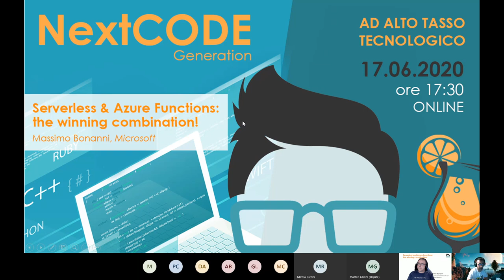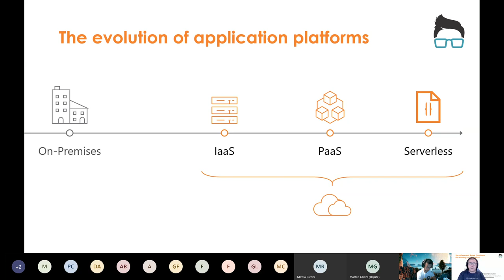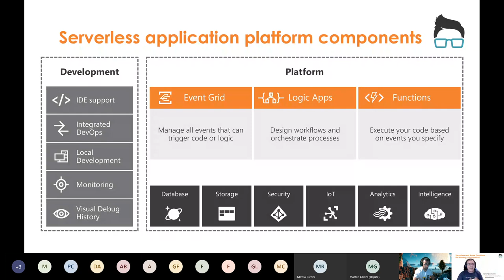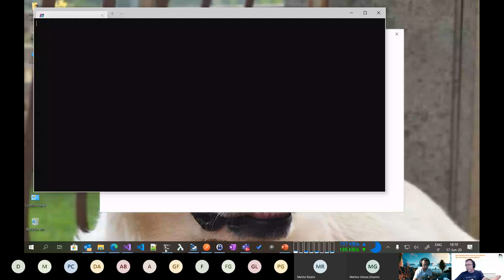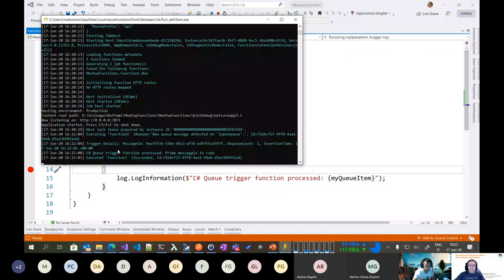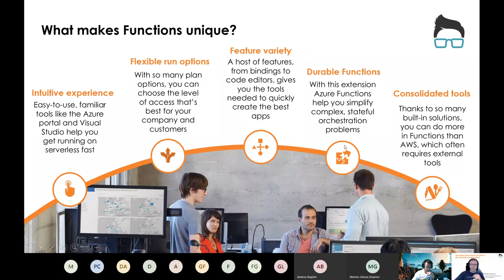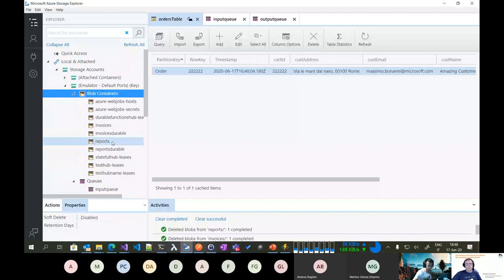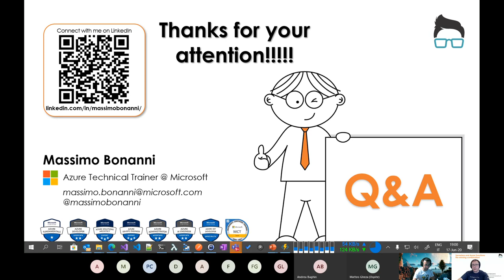NextCODE Generation / Serverless & Azure Functions: the winning combination! 17/06/20 con Microsoft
Massimo Bonanni di Microsoft ha presentato Serverless e Azure Functions, soffermandosi su come utilizzarle al meglio in termini di costi, scalabilità, performance e sugli scenari più indicati per impiegare questa tecnologia.